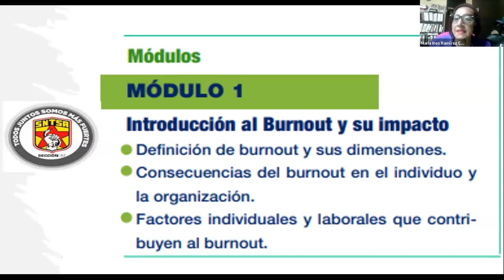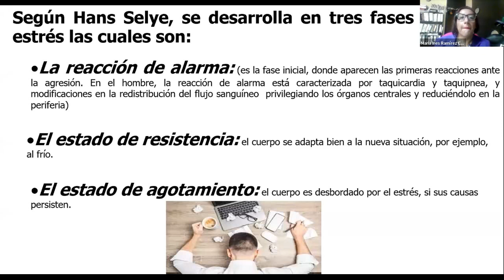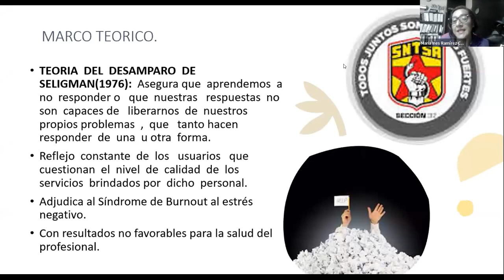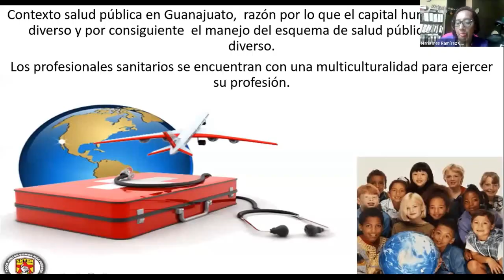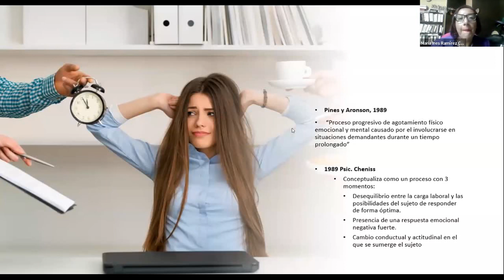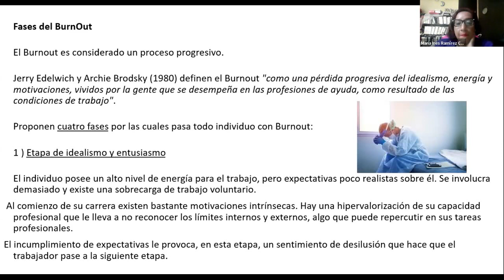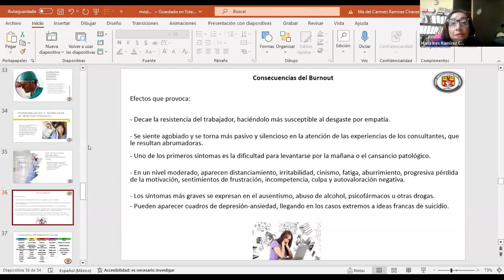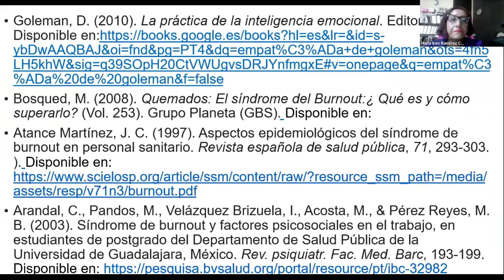Introducción al Burnout y su Impacto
Arranque del Curos Taller "Venciendo al Burnout, Estrategia para el Éxito y el Bienestar